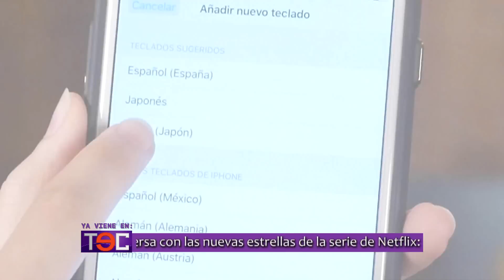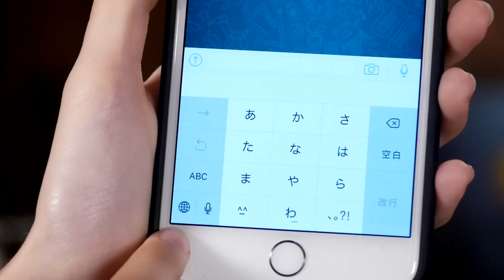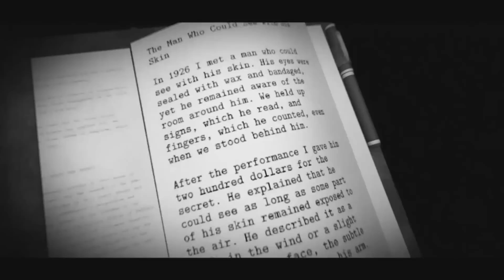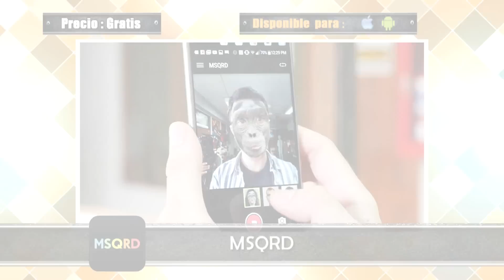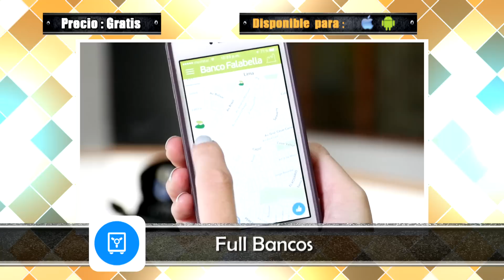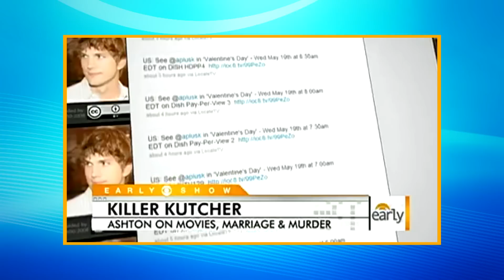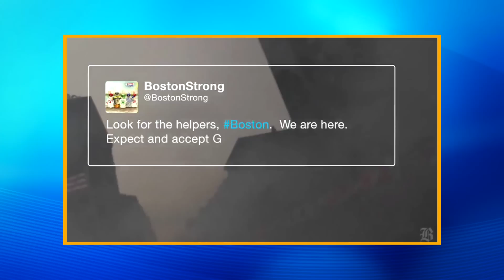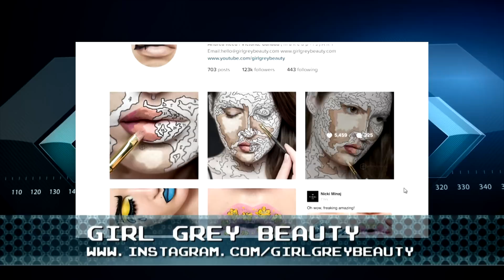TEC 27 marzo 2016 (programa completo)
Los virales mas vistos del mes, Chiara conversa con Elektra y The Punisher de la serie Daredevil, los videojuegos que trae el Oculus Rift, recordamos las cifras mas impresionantes en los 10 años de Twitter, el videojuego de la semana es Plants vs Zombies Garden Warfare 2, el Tip Tec de la semana, aplicaciones, los secretos de la web y mucho mas!